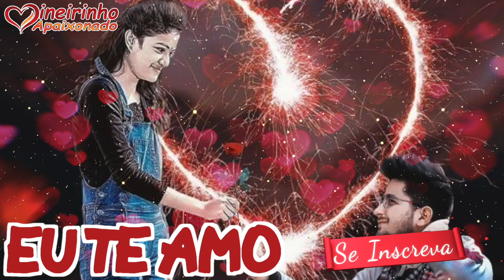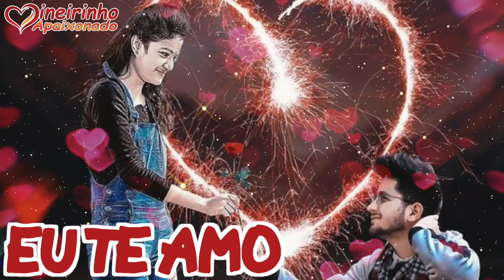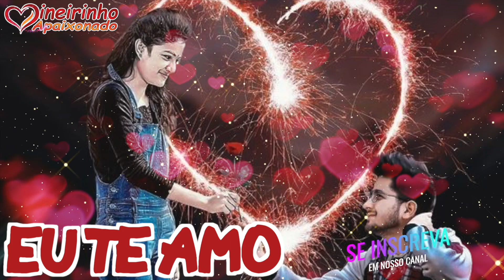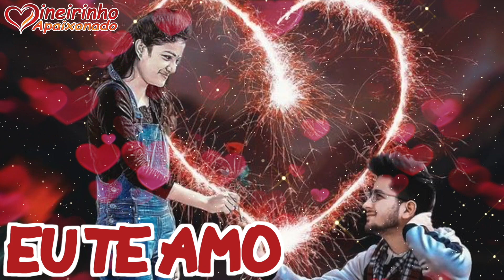Quando Você Me Olha, Meu Coração Pega Fogo e Minha Alma Sai do Corpo 💘